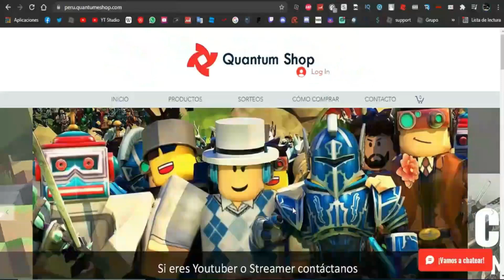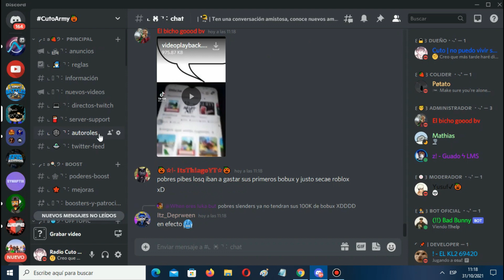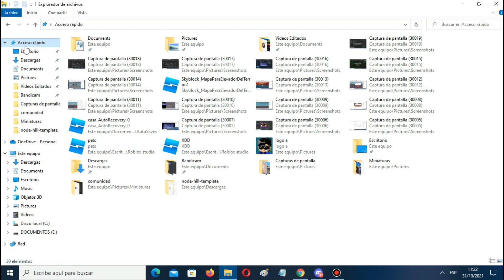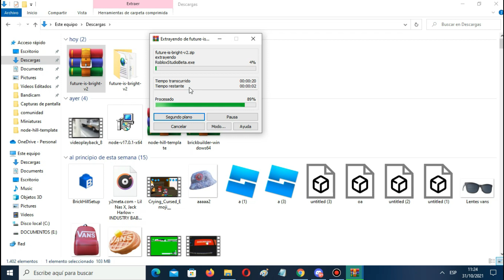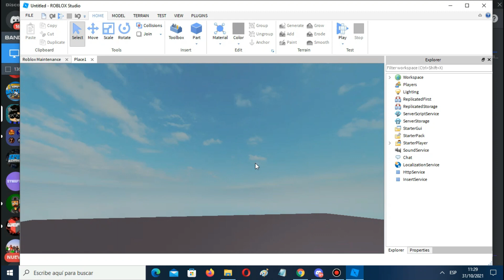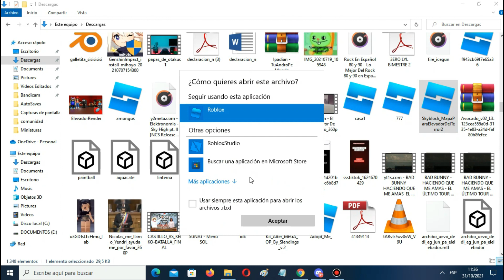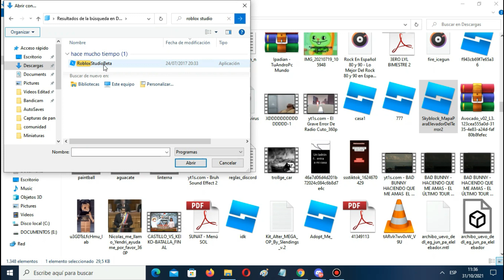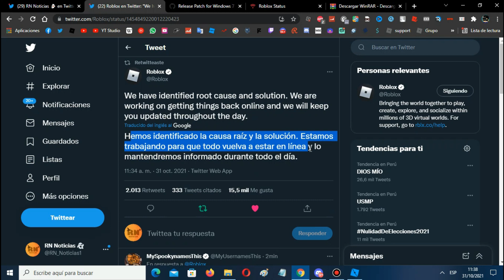🤑 COMO JUGAR ROBLOX MIENTRAS ESTA EN MANTENIMIENTO!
En este video enseño y explico COMO JUGAR ROBLOX mientras esta en el MANTENIMIENTO que lleva casi 72 HORAS asi! 🤑